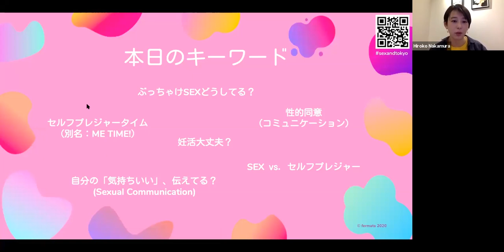【世界のセクシャルウェルネス事情③】セルフプレジャーについて…みんなどうしてるの？【FemtechFes!#3】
今回のテーマは「セルフプレジャーどうしてる？」

セルフプレジャー、いわゆるマスターベーションはみんなどう捉えているのか。ストレス解消のため？それともセルフケア？ 人によって様々な捉え方があるはず。

引き続き、公認心理師/臨床心理士の戸田さやか先生をお迎えして様々なセルフプレジャーの捉え方についてお話しします。

この動画はfermata主催のオンラインイベント、【FemtechFes！】のアーカイブ動画です。
最新情報はSNSをチェック▽

もし動画がイイネ👍と思ったら高評価を！